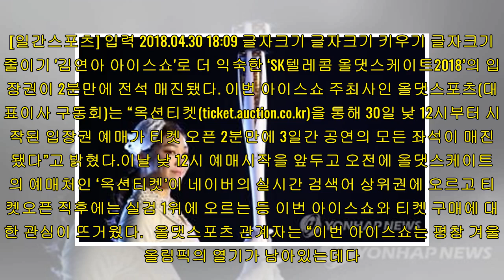´역시 김연아´ 올댓스케이트2018, 예매 2분만에 전석 매진